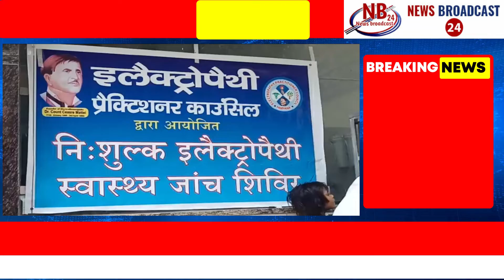गुरूग्राम-साइबर सिटी की देविलाल कॉलोनी में लगा निशुल्क स्वास्थ्य कैम्प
साइबर सिटी गुरूग्राम की देविलाल कॉलोनी में निशुल्क स्वास्थ्य कैम्प का आयोजन किया गया| इस कैम्प में 300 रोगियों ने अपने स्वास्थ्य की जाँच करवाई | केम्प में पहुंचे मरीजो के स्वस्थय की जांच कर दवाइया दी गई|  इस कैम्प में निजी हॉस्पिटल के डॉक्टर मौजूद थे| स्वास्थ्य कैम्प में आए मरीजो में से ज्यादातर मौसमी बीमारियों के पीड़ित मरीज पहुचे थे। इसके अलावा आखों का चेकअप करवाने के लिए भी लोग पहुचे थे ,डॉक्टरों ने सभी मरीजो को फ्री में  दवाइयों के साथ आँख के लिए फ्री चश्मे वितरित किये।
आपको बता दे कि ये कैम्प युवा शक्ति संगठन भारत द्वारा लगाया गया था ,ये संगठन सिर्फ गुरूग्राम में भी नही बल्कि भारत के कई जिले में भी स्वास्थ्य संबंधित कैम्प का आयोजन करते रहते है ,इसके अलावा संगठन के लोग पर्यावरण , ट्रैफिक, शिक्षा , चिकित्सा जैसे क्षेत्रों समाजसेवा का काम करते है इस मौके पर समाजसेवी टिंकू वर्मा ने निजी अस्पतालों के डॉक्टर और कर्मचारियों को फूल माला पहनाकर स्वागत किया ।